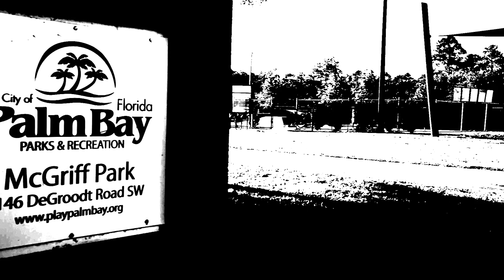yambosesh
mcgriff skatepark